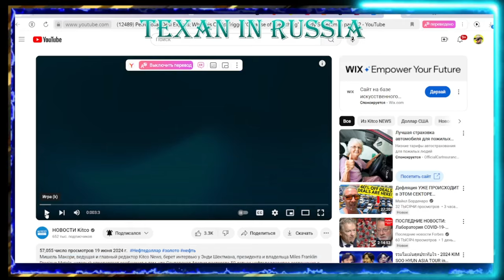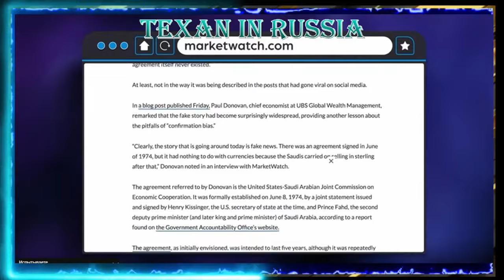🚨🚨США: КОНЕЦ НЕФТЕДОЛЛАРА? Почему это МОЖЕТ спровоцировать "КРАХ ВСЕГО" – Энди Шектман🚨🚨петродоллар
🔥🔥Мишель Макори, ведущая и главный редактор Kitco News, берет интервью у Энди Шектмана, президента и владельца Miles Franklin Precious Metals, который опровергает сообщения о том, что Саудовская Аравия расторгла 50-летнее нефтедолларовое соглашение с США и что это означает для будущего доллара США как мировой резервной валюты. Шектман считает, что это знаменует конец эры фиатных валют, поскольку деньги, обеспеченные сырьевыми товарами, вернутся. Он также рассматривает последние геополитические события, включая последние санкции против Китая и России, продолжающуюся превращение доллара США в оружие, ускоряющуюся тенденцию дедолларизации, встречу министров иностранных дел стран БРИКС плюс, встречу G7, новую валюту БРИКС и многое другое. Шектман указывает, как золото вписывается в общую картину, описывая, как мог бы выглядеть новый мировой денежно–кредитный порядок - или Бреттон-Вудский 3–й.  Следите за обновлениями для части 2 этого интервью, где он обсуждает роль биткоина и влияние победы Трампа на президентских выборах🔥🔥

🚨🚨Предоставляем поддержку в Посещении и ПЕРЕЕЗДЕ на Пенсию в Россию! Финансовые консультации: покупка недвижимости в РФ, перевод денежных средств в Россию, криптовалюта, наличные и тд. Организации поездки, визовая поддержка, бронировании жилья, организации трансфера/транспорта/билетов. Если вы хотите посетить Россию - мы можем ПОМОЧЬ!🚨🚨